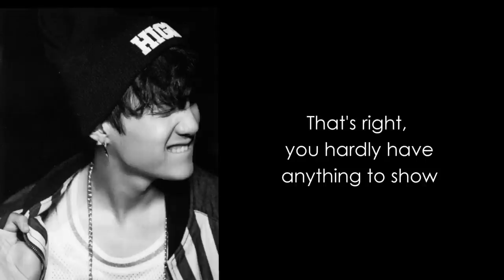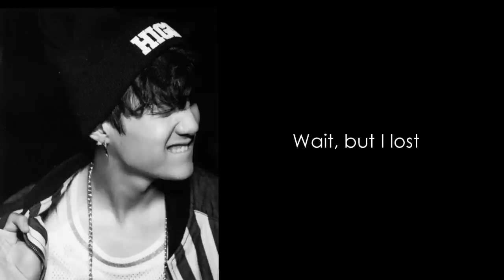Suga - Diss (Pre-Debut) [ENG SUB]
Suga freakin killed it! This is a pre-debut rap by Min Yoongi, now Suga from BTS. Anyways, enjoy~

I will also do Rap Monster & Tangent "Swag Player"

Credit:
thesoulmusiq @ TUMBLR (TRANS)

I do not own the pictures nor audio.
No profit was earned through this video.